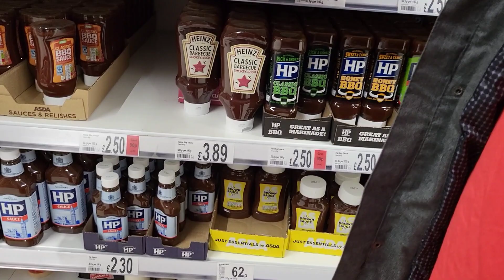more vr fun